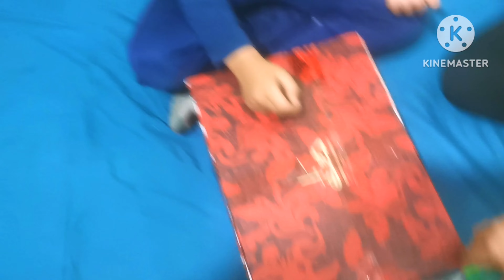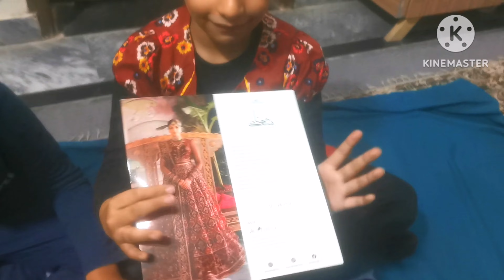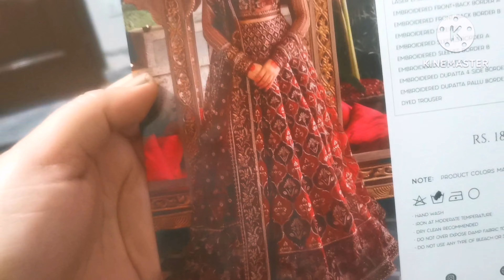Shehnai by AFROZEH Unboxing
My lovely YouTube family in this video I am doing an unboxing
A dress we ordered online let's see how it is